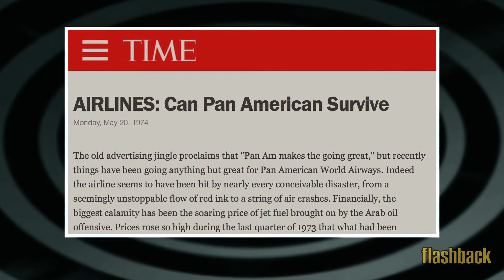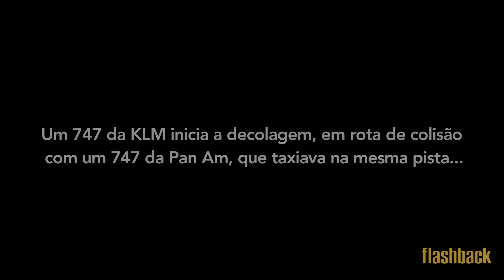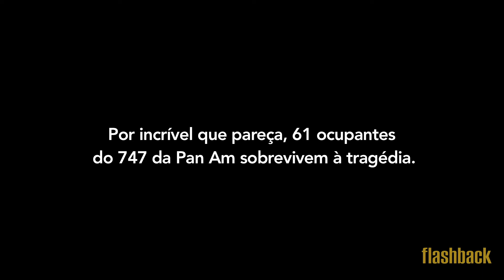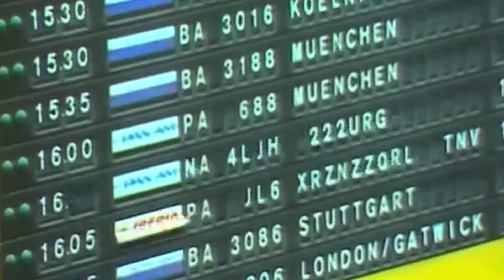A HISTÓRIA DA PAN AM | 7 - A Rainha dos Céus | Canal Flashback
Não restam dúvidas de que "os Anos de Ouro", na década de 1960, consolidam a liderança mundial da Pan American e rendem ainda mais prestígio e influência ao presidente da empresa, Juan Trippe.

O executivo tem dados que projetam uma enorme demanda de passageiros para a década de 1970. Na visão dele, serão necessários aviões maiores e, de preferência, que tenham, proporcionalmente, um custo de operação menor por passageiro transportado.

A Boeing acaba de participar de uma concorrência promovida pelo governo dos Estados Unidos para a construção de um avião militar, wide body (de fuselagem larga), assim como a Douglas e a Lockheed, que sai vitoriosa. O projeto dá origem ao famoso cargueiro Lockheed C-5 Galaxy.

É natural que, ao ser questionada pela Pan American sobre um projeto para um novo e gigantesco avião, a Boeing considere revisitar as plantas do cargueiro de grande porte oferecido na concorrência do governo, a fim de não ter de começar do zero o novo projeto encomendado pela Pan Am.

Muitos livros, reportagens e sites relatam um lendário diálogo entre Juan Trippe, presidente da Pan Am e Bill Allen, presidente da Boeing:

- Se você construir o avião, eu comprarei, Bill...
- Se você comprá-lo, eu o construirei!

O fato é que, com muitos palpites e sugestões do próprio Juan Trippe, o 747 é construído. Dentro da Boeing, o responsável final por todo o projeto, "Pai do 747", é o engenheiro Joe Sutter. O novo avião é inaugurado nas cores da Pan American World Airways, com destino a Londres. O porte gigantesco e a inconfundível corcova fazem dele um ícone instantâneo na aviação.

Em inglês, as aeronaves são tratadas no feminino, por isso a denominação "The Queen of the Skies", "a Rainha dos Céus". Na nossa tradução aqui no canal, poderia ter sido "o Rei dos Céus", mas a opção do Canal Flashback por manter no feminino foi para fazer referência à própria Pan American, que reinou, absoluta, com seus 25, VINTE E CINCO, Boeing 747 pelos céus de todo o planeta!

Mas tinha um tal de petróleo no meio do caminho... E uma crise econômica nos Estados Unidos... E a tal desregulamentação no setor aéreo... E...

Para entender TUDO o que o 747 significou para a companhia e todos os desdobramentos, você já sabe: basta embarcar em mais esta etapa da viagem ao redor do mundo pela trajetória da Pan Am!

Desta vez, a bordo do jumbo, o Boeing 747!

* As quantias citadas em dólar foram atualizadas de acordo com a inflação americana, da época do fato até a data da edição final e publicação desta reportagem. Posteriormente, o valor foi convertido ao real, de acordo com a cotação do dólar no mês de outubro de 2020.